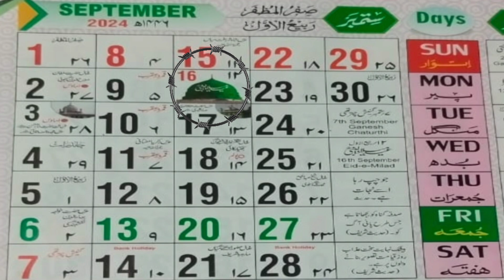12 rabi ul awal kab hai 2024 | 12 vi sharif kab hai 2024 | eid miladunnbi kab hai 2024 me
12 rabi ul awal kab hai 2024 | 12 vi sharif kab hai 2024 | eid miladunnbi kab hai 2024 me

Tofic Covered This Video
Dosto Aaj Ham Aapko Batayenge  Ki
12 rabi ul awal kab hai 2024 | 12 vi sharif kab hai 2024 | eid miladunnbi kab hai 2024 me

Aap Se Guzarish Hai ki Is Video Ko Dekhen Aur Doston ko bhi Hamare channel Ke Sath Joren Taki Unko bhi Dini knowledge hasil ho

Faize Ashraf